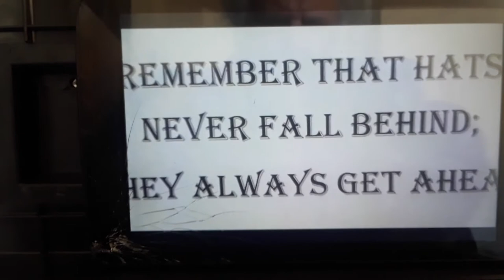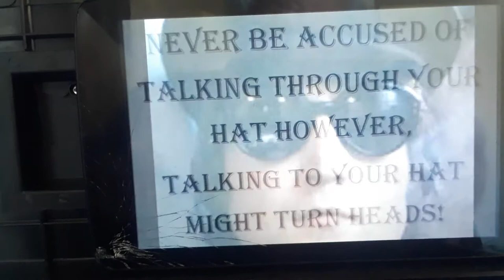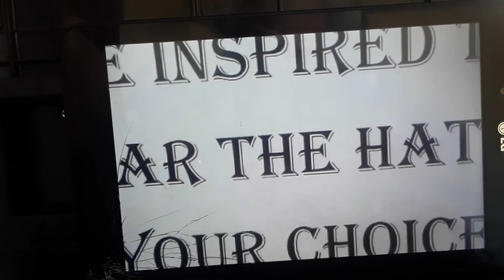HATS OFF TO MEN!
featuring these various styles:
ASCOT FLATCAP
IRISH TWEED FLATCAP
NEWSBOY OR GATSBY FLATCAP
FRENCH BERET
GREEK FISHERMAN CAP
STETSON HAT
WESTERN COWBOY HAT
FEDORA HAT
PANAMA HAT
BOATERS HAT
HOMBURG HAT
DERBY OR BOWLER HAT
TOP HAT
TRIBY HAT

Participants in alphabetical order:

FRED ASTAIRE

GENE BARRY

HUMPHREY BOGART

JAMES CAGNEY

ART CARNEY

MAURICE CHEVALIER

SEAN CONNERY

JIMMY DURANTE

MORGAN FREEMAN

JACKIE GLEASON

LAURENCE HARVEY

RYMAN C. JONES, III

BURT LANCASTER

STAN LAUREL

JOHN LENNON

BAT MASTERSON

MATTHEW McCONAUGHEY

VIC MORROW

AL PACINO

GREGORY PECK

BRAD PITT

LEON REDBONE

TELLY SAVALAS

FRANK SINATRA

PETER TRENTACOSTE, JR. (adult and age 6)

KEITH VAN ALLEN

♦️ BE INSPIRED TO WEAR THE HAT OF YOUR CHOICE

♦️REMEMBER THAT HATS NEVER FALL BEHIND;
     THEY ALWAYS GET AHEAD

♦️NEVER BE ACCUSED OF TALKING THROUGH YOUR HAT HOWEVER, TALKING TO YOUR HAT MIGHT TURN HEADS!

♦️PUT ON YOUR THINKING CAP
Who are the famous celebrities in our slideshow?
(all are listed in description)

What type of hat or cap are they wearing?

Enjoy all our other YOUTUBES by The Lincoln Studio for the fine arts and film production: